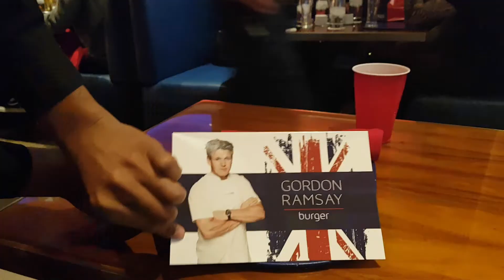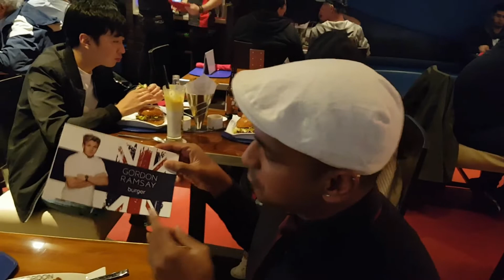Gordon Ramsey Burger - Las Vegas - Ace is Maurice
Gordon Ramsey Burger - Las Vegas
Planet Hollywood hangout for high-end burgers, hot dogs & drinks in a snazzy, colorful atmosphere.
Located in: Planet Hollywood Resort & Casino